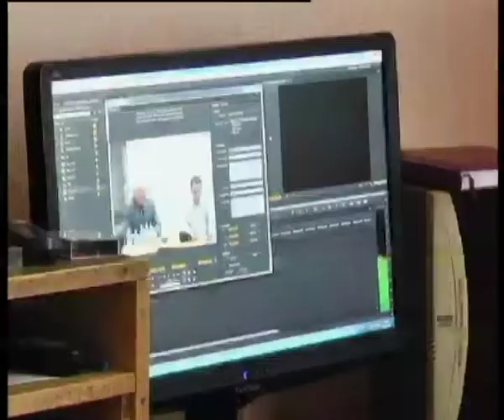Телеканал ВІТА новини 2014-06-06 Вінницьких масмедійників сьогодні вітали із професійним святом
В.О. міського Сергій Моргунов подякував  акулам пера за плідну працю. Побажав хороших тем, редакторів та гонорарів